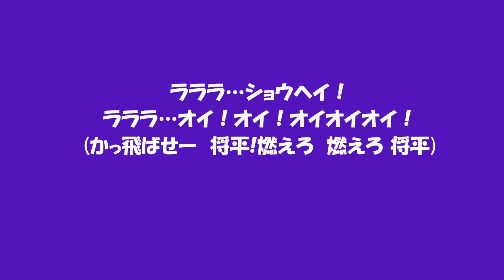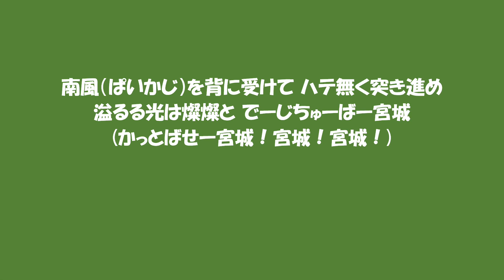独立リーグの好きな応援歌で1-9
1.中　和田康士朗
2.遊　青木颯
3.左　加藤壮太
4.指　熊谷将平
5.一　青木玲磨
6. 三　西岡剛
7. 二　谷津鷹明
8.捕　宮城竜弥
9.右　松本陽雅

独立リーグはほとんど選手わからないので選手の特性上打順がめちゃくちゃに思われるかもしれません。
あと熊谷の枠はもともとフェルナンド だった😀